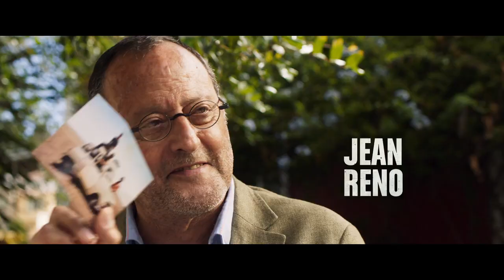Cuatro Latas. Tráiler Oficial (Gerardo Olivares y Jean Reno)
4 LATAS, la nueva película de Gerardo Olivares, protagonizada por Jean Reno, llegará a los cines el 1 de Marzo